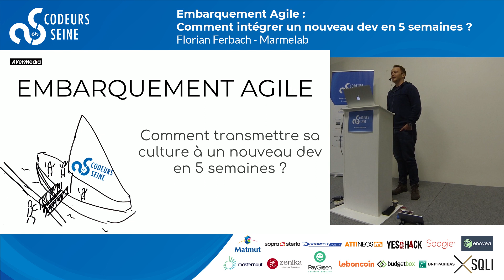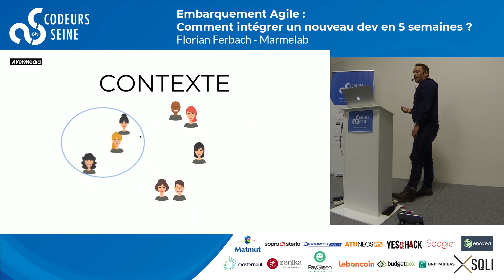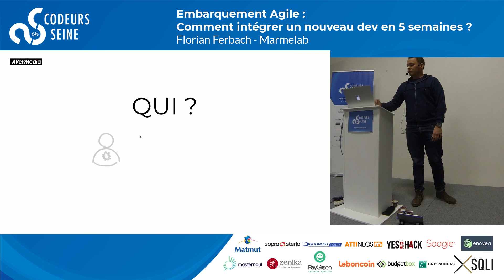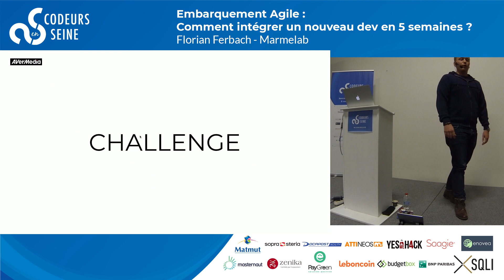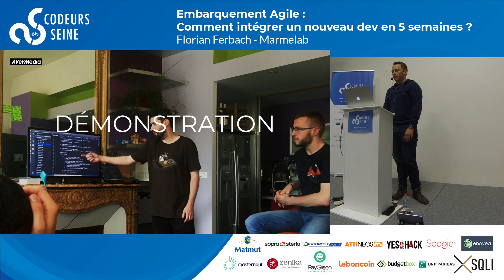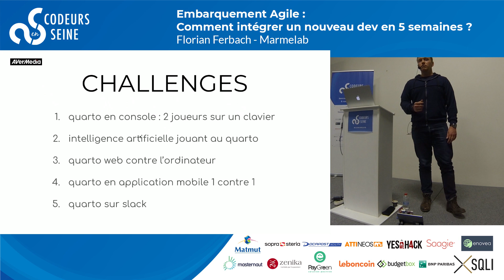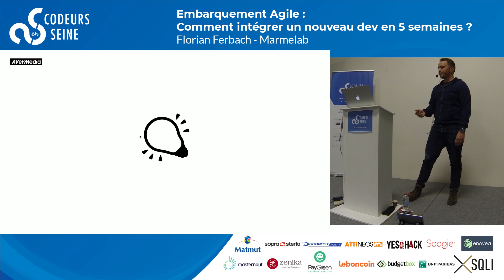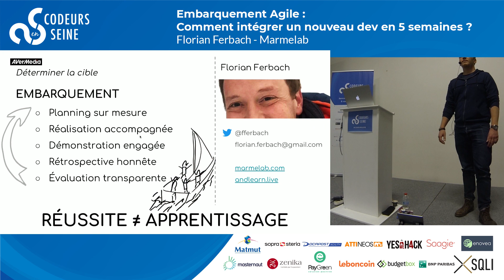Embarquement Agile : Comment intégrer un nouveau dev en 5 semaines ? - Florian FERBACH